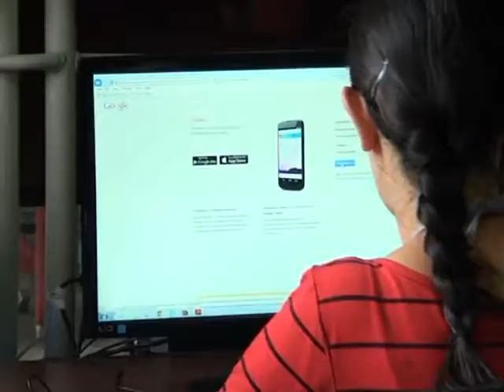Kraj projekta 0410